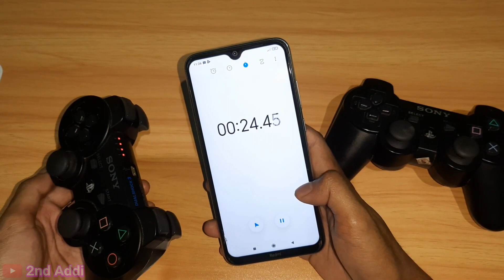Cara Mudah Membedakan Stik PS3 ORI dan KW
Cara membedakan stik ps3 ori dan kw.

Di video ini saya membagikan tutorial cara membedakan stik ps3 ori dan kw tanpa bongkar kesing.

Dan di akhir video saya juga ada perbandingan pakai stik ps3 ori pabrik vs ori mesin.